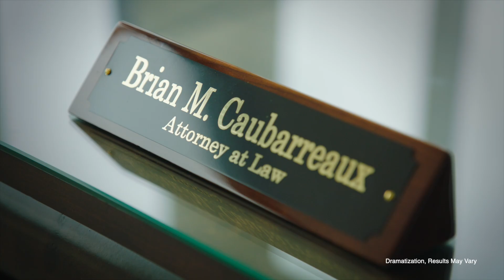Brian Caubarreaux & Associates | Phyliss Moras 30 Sec B | Client Testimonials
Brian Caubarreaux and Associates is a personal injury law firm with locations in Alexandria, Marksville, and Lafayette, Louisiana.

This series of videos contains real, unpaid client testimonials of the services provided by the firm.

After her first accident, Brian Caubarreaux and Associates helped Phyliss Moras get her life back.  That is why when she got into a second accident, she knew calling Brian Caubarreaux and Associates was a must to get her life back.

For help with your personal injury case, give Brian Caubarreaux and Associates a call at or or go to DoItRight.com and request a free consultation.